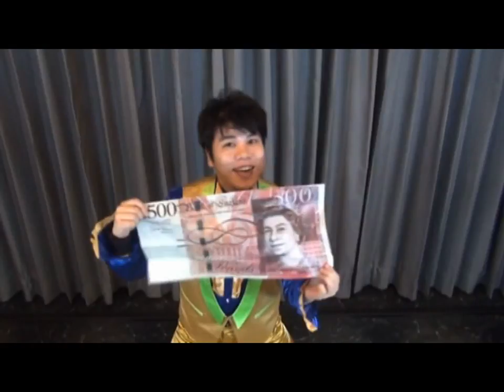Crazy Jumbo Bill Production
An insteresting stage trick.

Magician produces bills with his empty hands.

So surprised about his trick! He produces bills 5 times with his empty hands

At the end, he produces a jumbo paper with words of  "The End "

And nothing can be found in his hands.

The special bills are made from strong, good qualtity and two side printed paper.

In this case, you can use the bills with strong pulling for a long time.

Size: 56cm*27cm

Comes with 5 pieces of bills, one delicate blank paper, one gimmick, instruction paper.

Available in Yen/US Dollar/Euro/Pound versions.